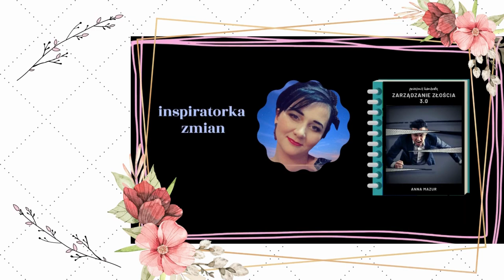jak wejść w żeńską energię trening praktyczny odpocznij